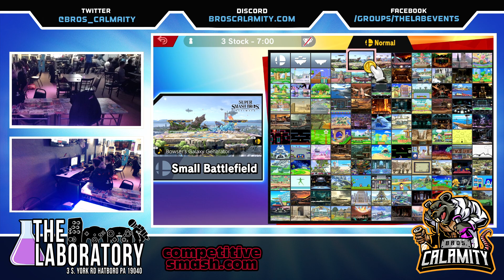This video was recorded at:

The Laboratory
3 South York Rd.

Event Schedule:

SAT:  Event varies per week
SUN:  Closed

-- Social Media --